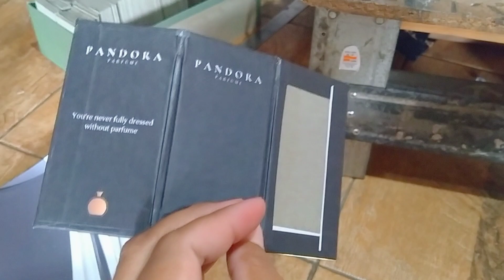Box Magnet Edisi PARFUM